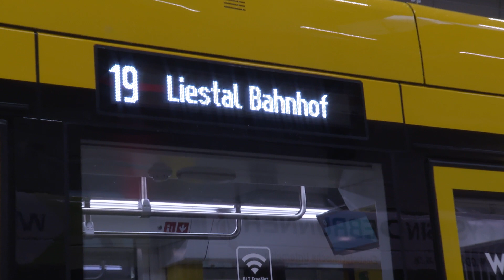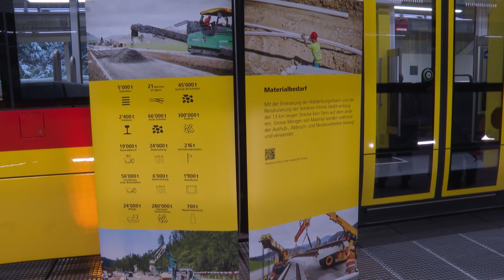Eröffnungsfeier neue Waldenburgerbahn in Waldenburg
Am 9. Dezember 2022 fand die Eröffnungsfeier für die neue Waldenburgerbahn in Waldenburg statt. In wenigen Wochen wird die neue WB als modernste Meterspurbahn Europas in Betrieb gehen. Ein Meilenstein in der Geschichte der BLT und ein Highlight für die Region Nordwestschweiz.